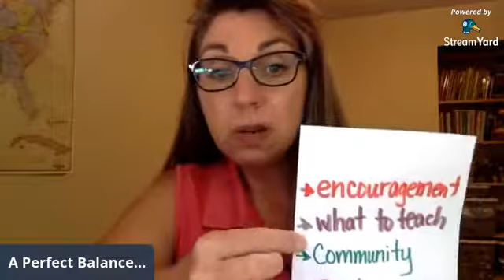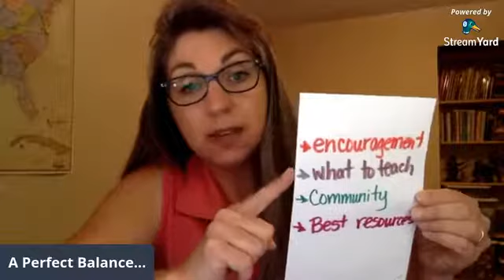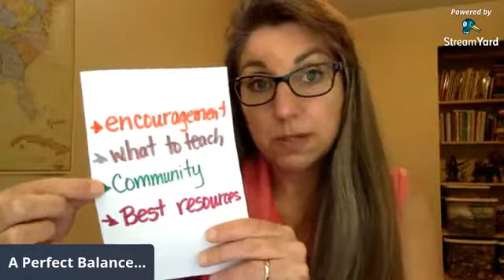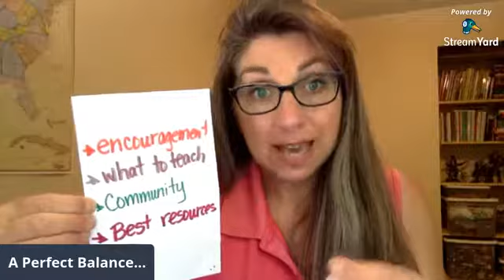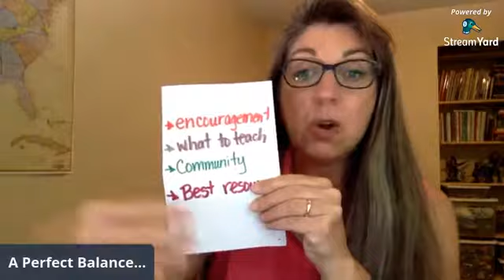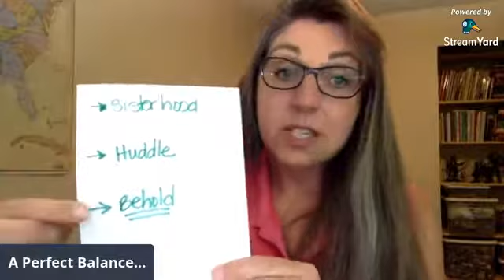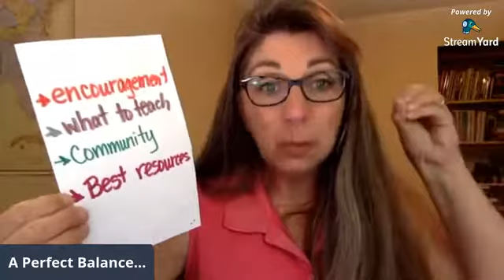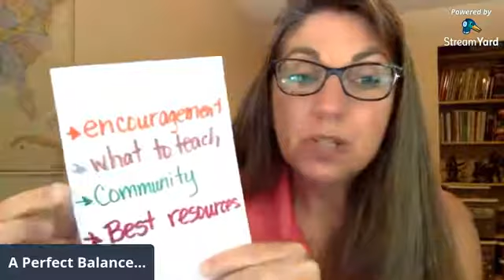Sales pitch YUCK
Frustrated By ALL the SALES pitches in your inbox?

When I ask around, I hear the same things: Homeschool Moms don't want sales pitches,
they REALLY want:
-Encouragement
-Ideas about what to teach
-Community of like-minded moms to bounce ideas and ask questions
-BEST resources to educate their kids from the inside out

Listen to the first few minutes. If you want in, all the details are